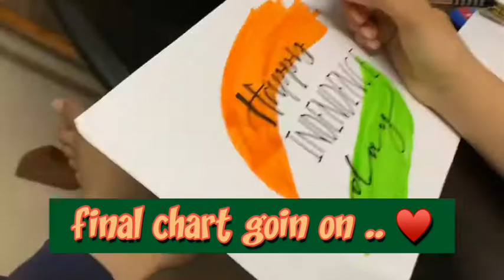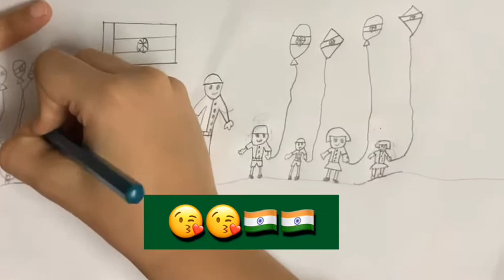Independence Day 2020 | Independence Day competitions | St.Aloysius Gonzaga School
Hello friends ,
Here I am with my new video , they are excitedly preparing online school Independence Day competitions ! It’s lockdown but surely not a knockdown for children as they are enjoying each moment of lockdown with something or other . They maybe surely sad for not going to the school for the flag hosting. St.Aloysius gonzaga school supportedly and continuously conducting online activities for their students so that they don’t get bored being at home .
This is what that makes kids happy 😊 . Once Again Happy Independence Day To All My Friends !
Until then , STAY HOME STAY SAFE AND KEEP WATCHING MOM-O-HOLIC